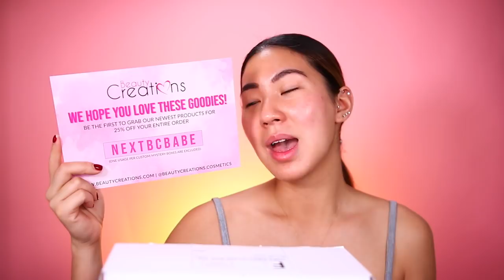Probando La Nueva BASE EN POLVO De BEAUTY CREATION.. Flawless Stay Powder Foundation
PROBANDO LA NUEVA BASE EN POLVO DE BEAUTY CREATION.. FLAWLESS STAR POWDER FOUNDATION